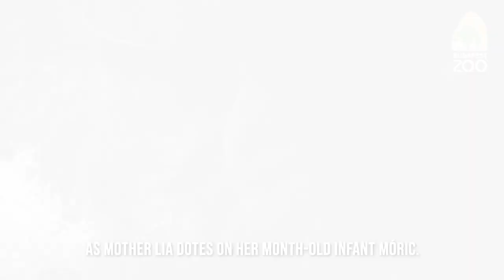ZooBorns' Top 10 Newest, Cutest Baby Animals (Vol. 6)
Tell us which are your favorites in the comments!

10. African Elephant - @ReidParkZooAz
9. African lion - @DallasZooTube
8. Manatee - @ZOOWroclaw
7. Sumatran Tiger - @ZOOWroclaw
6. Klipspringer - @Brevard Zoo
5. Canada Lynx - @Queens Zoo
4. Two-toed sloth - @ZslOrg1826
3. North American Sea Otter - @AKSeaLifeCenter
2. Black and Rufous Elephant Shrew - @leipzigzoo
1. Orangutan - @zoobudapestofficial